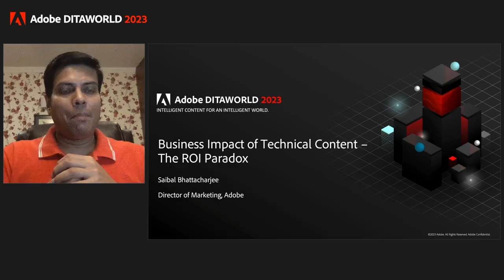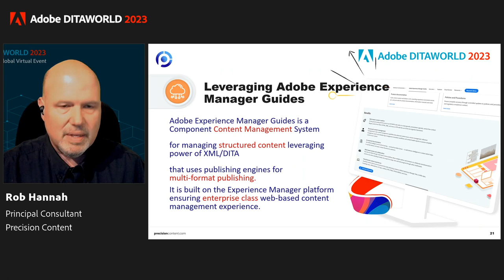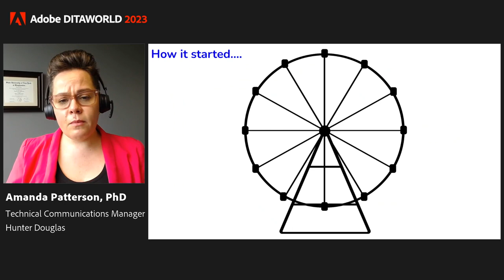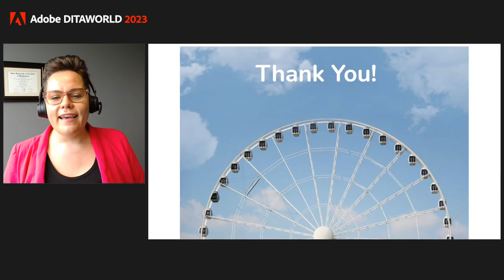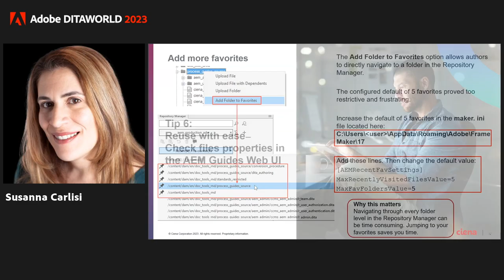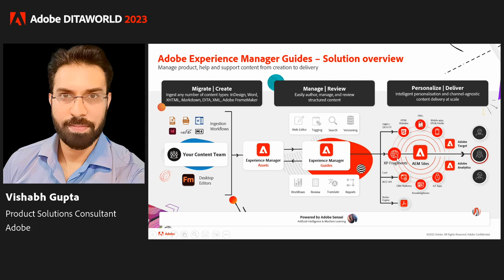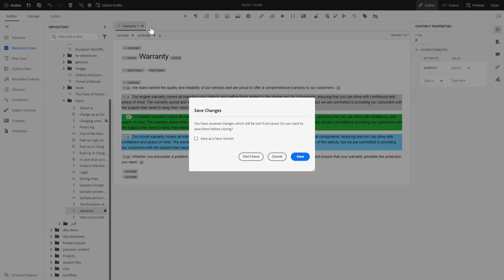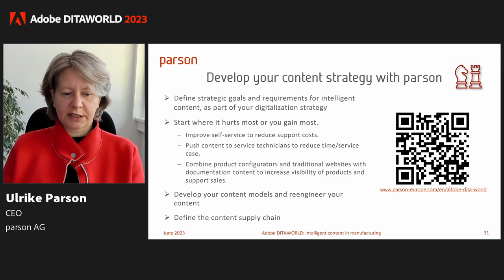Adobe DITAWORLD 2023 – Complete Recordings Day 2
Adobe DITAWORLD 2023 – Full recording of Day 2, June 14

From June 13 to 15, 2023, Adobe has hosted the eighth Adobe DITAWORLD Online Conference. A comprehensive program with the world’s leading Technical Communication, Marketing, Content Management, and Content Strategy experts covered topics about DITA©, Adobe FrameMaker, and Adobe’s DITA CCMS – Adobe Experience Manager Guides.

This is the complete recording of the second day of Adobe DITAWORLD 2023 without pauses and Q&A sessions.

CHAPTERS
00:00:00 – Opening – Matt Sullivan, TechCommTools
00:07:15 – [WELCOME NOTE] Saibal Bhattacharjee, Adobe
00:22:14 – [KEYNOTE] Structured Content Horizons: Mapping the Future
                    Rob Hanna, Precision Content
00:41:59 – Using Adobe Experience Manager Guides and the Power of DITA –
                    Creating content for multichannel delivery
                    Hanna Heinonen, KONE
                    Kristian Forsman, KONE
01:21:17 – Don’t Reinvent the Wheel
                    Implementing Structured Authoring
                    Amanda Patterson, Hunter Douglas
02:01:22 – Harnessing the Power: AEM Guides meets FrameMaker
                    DITA authoring and content strategy unleashed
                    Susanna Carlisi, Ciena
02:46:31 – Defragmenting Content Fragments
                    Transform content into Digital Experiences with Adobe Experience Manager
                    Vishabh Gupta, Adobe
03:16:22 – A Day in the Life … In Under an Hour
                    AEM Guides vs. Productivity Challenges
                    Bernard-Aschwanden, Precision Content
04:01:14 – Intelligent Content for the Manufacturing Industry
                    How to digitalize content in a traditional industry
                    Ulrike Parson, parson AG
04:31:22 – Closing

Be the first to know about Adobe Tech Comm’s upcoming events, webinars, product updates, and more?